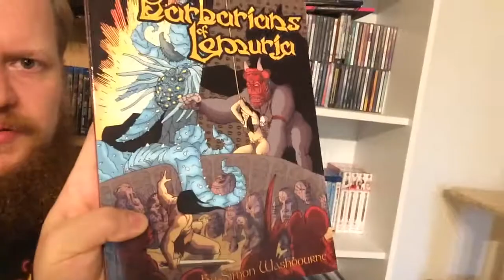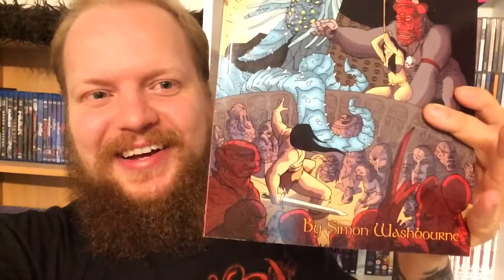RPGaDay2017 - Which RPG cover best captures the spirit of the game?